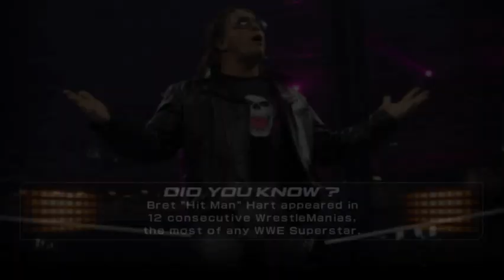WWE Reloaded 11 (PPSSPP) - Battle Royal Match She Hulk VS Sindel VS Poison Ivy VS Tanya